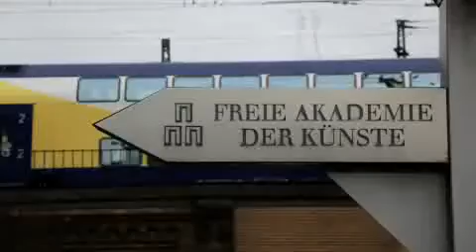Peter Nagel über die Terracotta-Figuren von Christa Biederbick.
Peter Nagel über die Terracotta-Figuren
von Christa Biederbick.
Anlässlich der Eröffnung ihrer Ausstellung "Terrakotten"
in der Freien Akademie der Künste in Hamburg
am 14. März 2011. Film:  Halina Rasinski